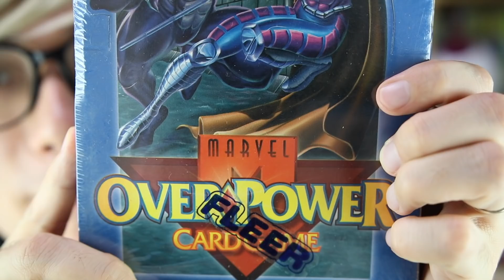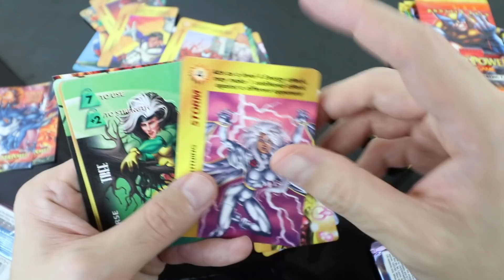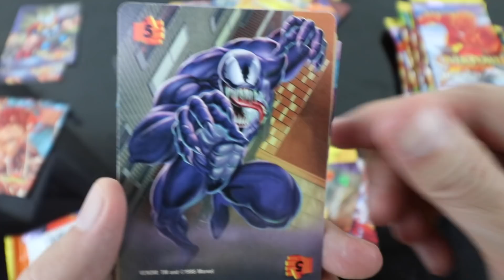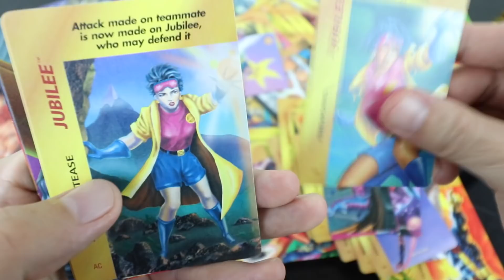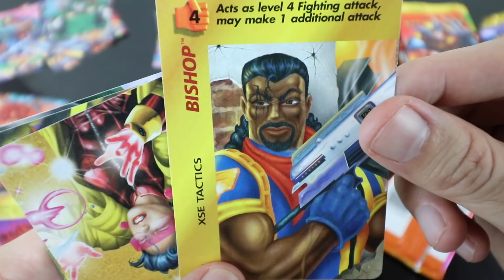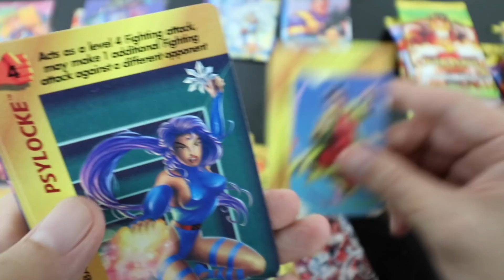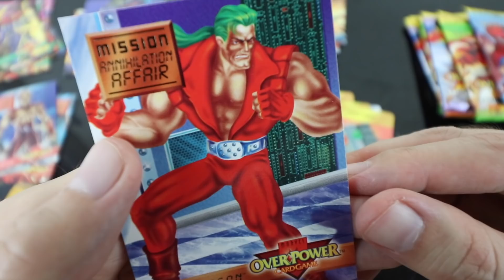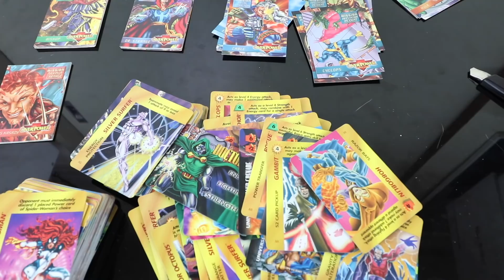25年前のマーベルのカードを１箱開封するおじさん